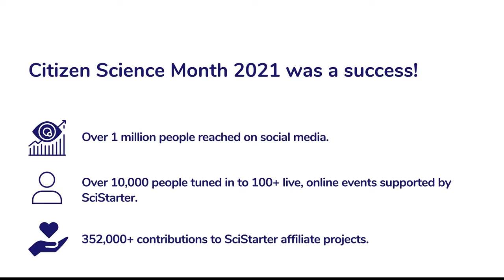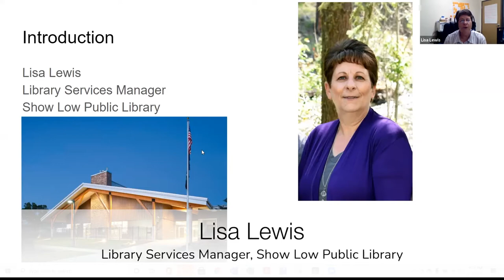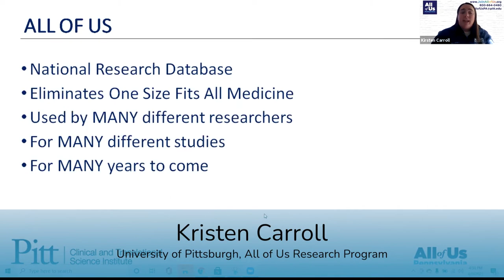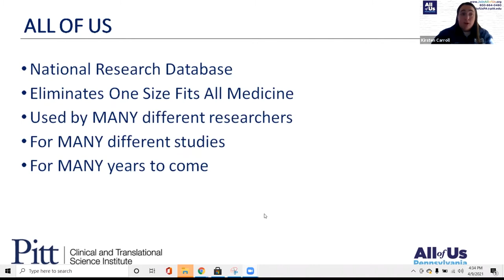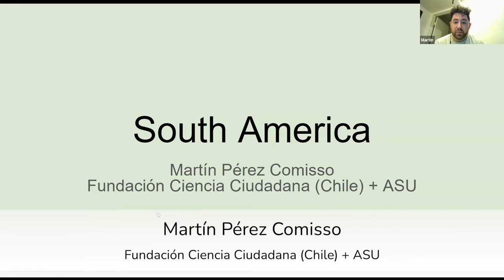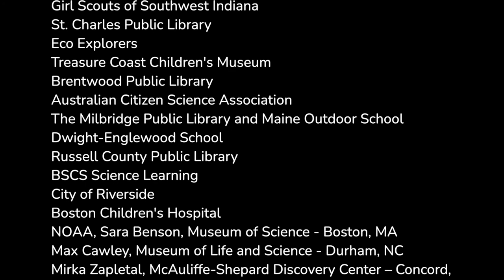Celebrating the success of Citizen Science Month 2021!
Presented by SciStarter, the Network of the National Library of Medicine and Arizona State University, April is Citizen Science Month: a month-long festival of citizen science. Watch this video to learn more about the outcomes of Citizen Science Month 2021, and find additional outcomes on the SciStarter blog

to learn more about Citizen Science Month and other exciting citizen science opportunities!